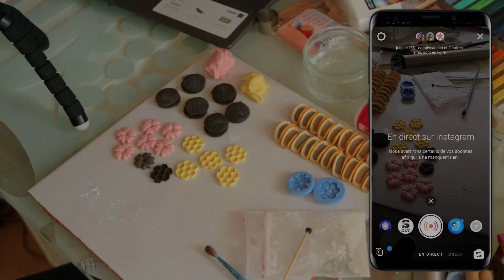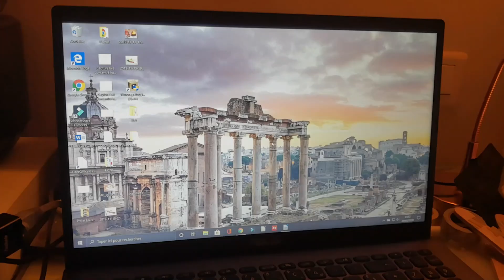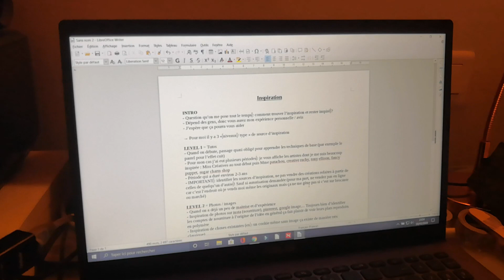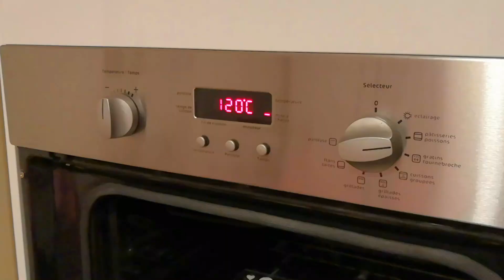[VLOG #6] Nouvelles créations, tournage & nouvelles poules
Ma boutique Etsy

Si tu as une question ou simplement que tu souhaite partager ton avis n'hésite pas à laisser un petit commentaire !
Un peu de moi :
Pauline | 19 ans | Artiste | Photographe | IUT génie BIO
Je filme avec un Canon EOS 750D (objectifs 18:135, 18:50 et 50mm macro) et des éclairages studio
Je monte mes vidéos avec Wondershare Filmora et Adobe Première pro CC (sur PC)
Je fais mes miniatures avec Pic Monkey et Photoshop
Où me trouver :
Ma boutique de créations